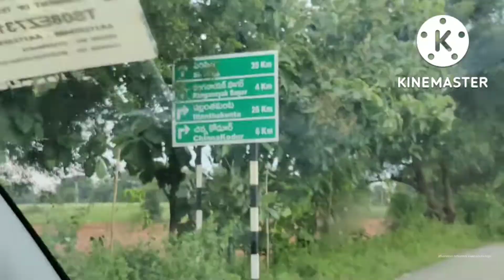రంగనాయక సాగర్ సిద్దిపేట /Reservoir/siddipet/tour